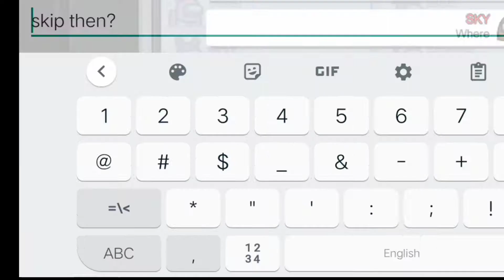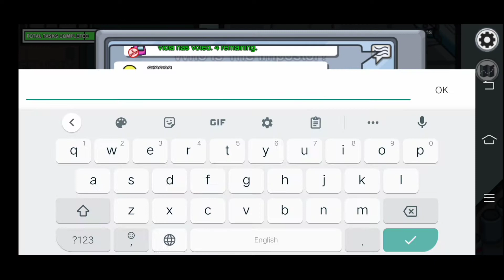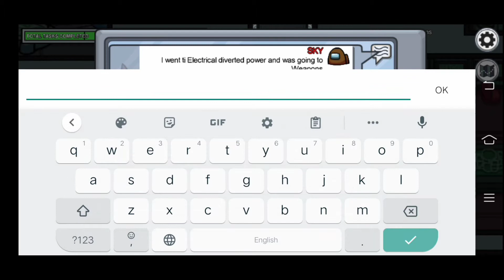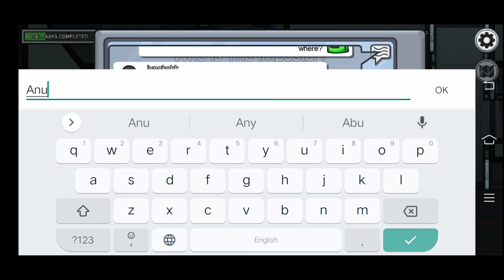AMONG US BUT IMPOSTER WINS I AMONG US WITH FRIENDS I AMONG US IMPOSTER GAMEPLAY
Hi! I’m SKY . On my channel, you will find Gaming videos. I love games and sharing my experiences with you.